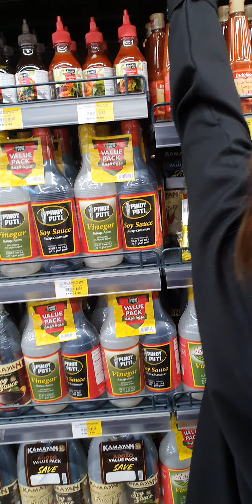walaupun hidup di luar negri Berasa di Indo yg like dn komen segera kaya raya.